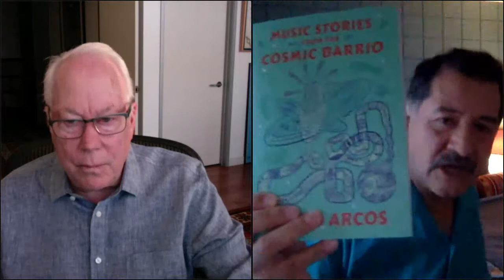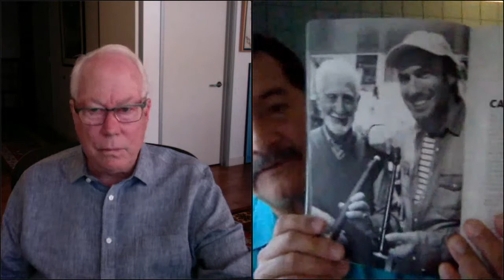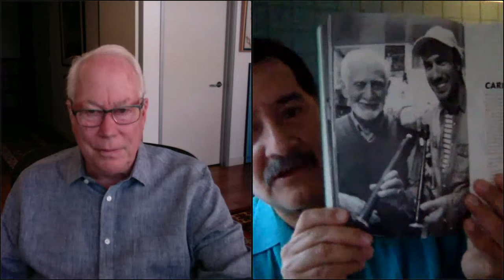Betto Arcos, in conversation with Tom Schnabel, discusses Music Stories from the Cosmic Barrio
(4/16/21) A collection of 150 stories about music from all over Latin America, including Cuba, Mexico, Brazil, Colombia, as well as Africa, the Middle East and Europe. The stories were originally broadcast on public radio programs on NPR, PRX's The World, BCC, KPCC and Latino USA. The book contains 12 chapters, each following a specific narrative: music and identity; education, community building, immigration, women's empowerment, adversity, social unrest and violence, instruments, producers, place and nation; the music of Brazil, Cuba music and the diaspora. The book's main focus is Latin American music from across the continent, with an emphasis on the music of Latinos and other ethnic groups in Los Angeles. The book also tells a personal story: the author's constant, tireless search for stories that help explain how complex and diverse humans are and how we share something so special that brings us together: music. This edition includes illustrations by Alec Dempster. (Adalberto Arcos Landa)